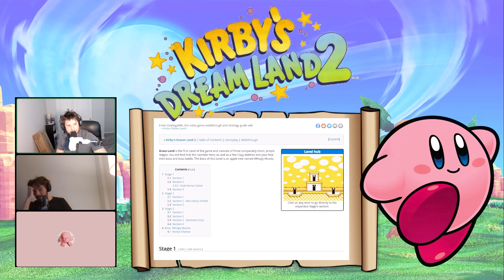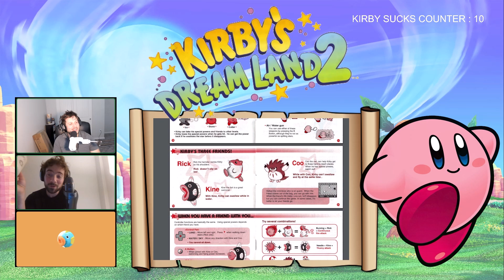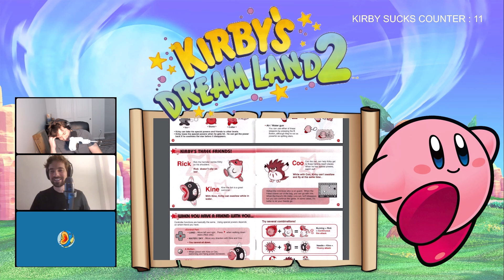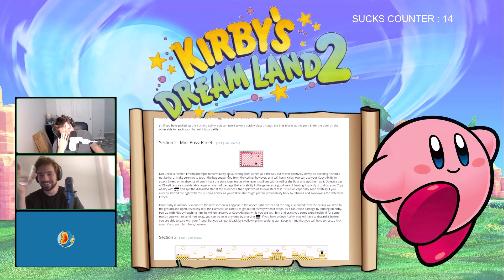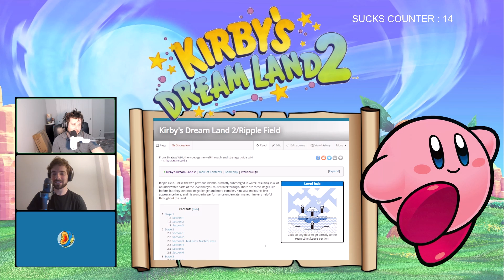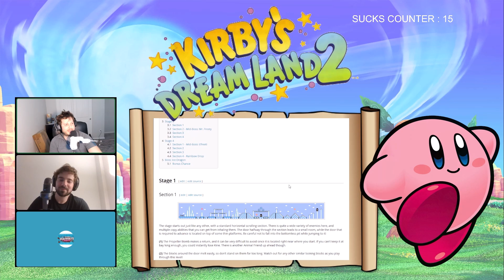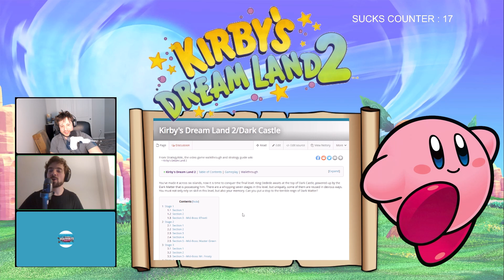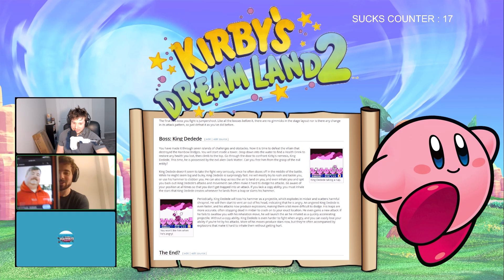The Worst Kirby Video of ALL Time. And YOU Voted for it.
Stay mapping!